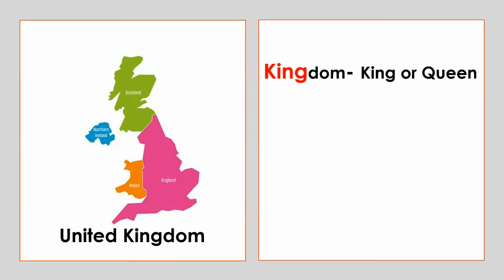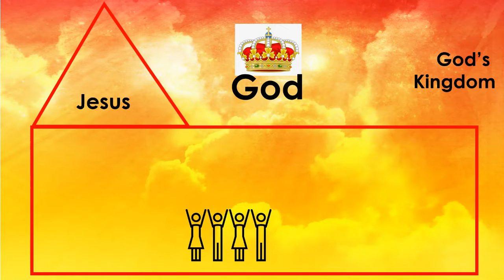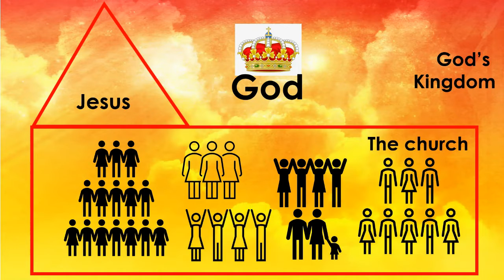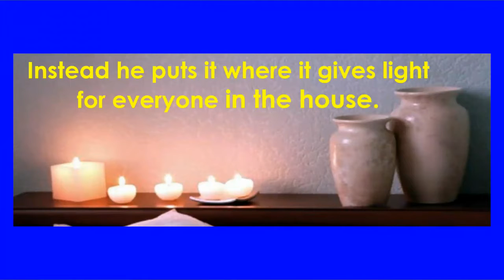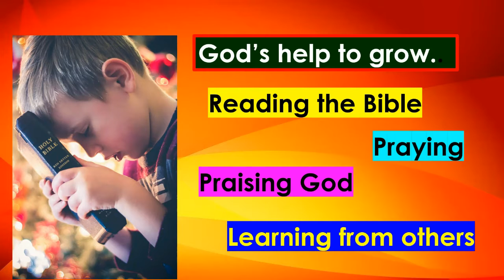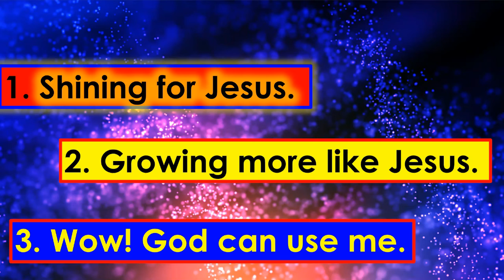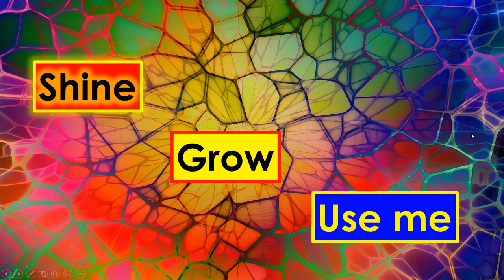Shine - Grow - Use me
The ways in which we can shine, grow and be useful for Jesus. Children's Address from the online morning service on 21 June 2020 at Sandyford Henderson Memorial Church.